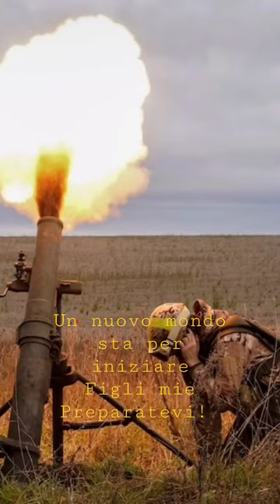Terza Guerra Mondiale in arrivo, preparatevi!